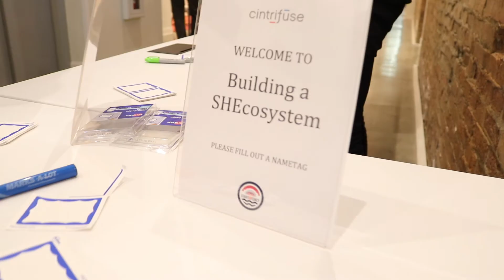Building a SHEcosystem | Presented by Cintrifuse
The region's leading women gathered in Union Hall on March 8, 2017, to celebrate International Women's Day with Shellye Archambeau. Shellye is a leading woman in tech from Silicon Valley, currently serving on the boards of Verizon and Nordstrom.

Other speakers included:
-Nancy Aicholz, CEO/President of Aviatra Accelerator
-Tamaya Dennard, Councilwoman at the City of Cincinnati
- Johnna Reeder, President and CEO at REDI Cincinnati
- Gloria Ware, Director at KeyBank Center for Technology, Innovation and Inclusive Growth at JumpStart Inc.
- Lufang Wen, Strategic Technology & Materials Manager at Procter & Gamble